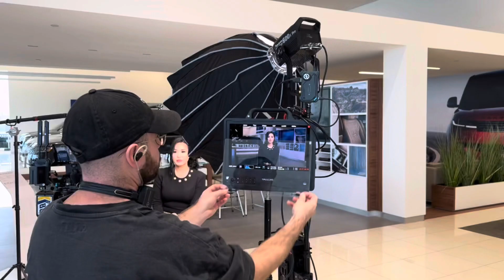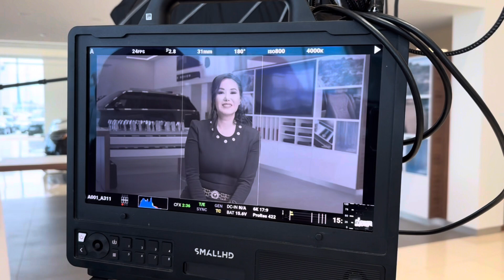Video Shoot at Land Rover Southwest Houston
Steven Hill at Land Rover Southwest Houston